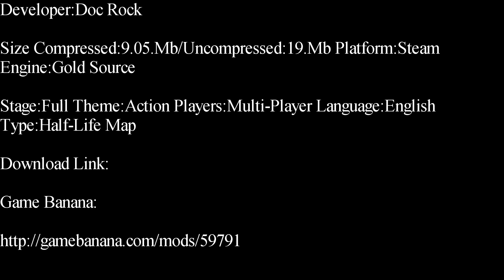Half-Life-Loml Palace Two Deathmatch Map Showcase